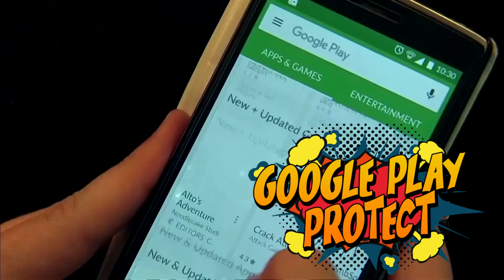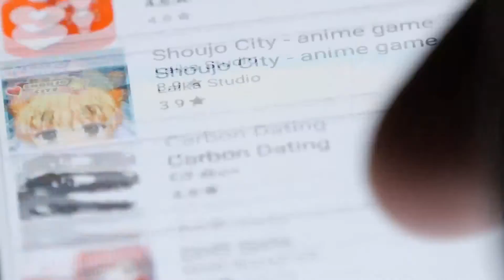Google Play Protect solo detecta un 31% de archivos maliciosos| Hormiga TV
Este lunes datos del último informe de Atlas VPN, arrojaron como resultados que solo el 31% de los programas espia tipo stalkerware son detectados por el programa de seguridad Google Play Protect, un acifra que a criterio del investigador Edward Garb demuestra que no siempre la marca mas conocida es la mejor.